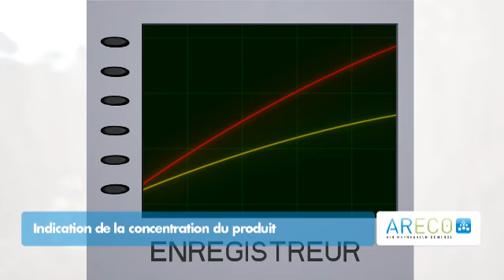Humidisafe ARECO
principe de fonctionnement de la nébulisation humidisafe Areco